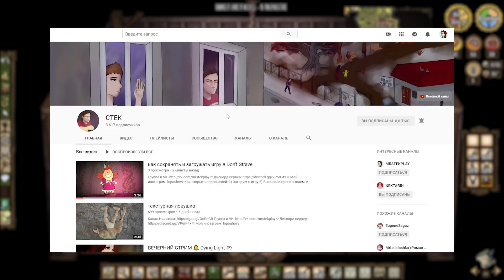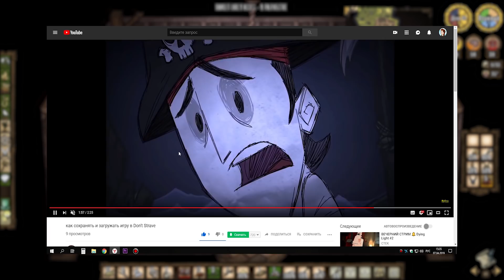ЖЕЛЕЗНАЯ БРОНЯ в Don't Starve Hamlet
✮ ЖЕЛЕЗНАЯ БРОНЯ / Don't Starve Hamlet (11 серия)

Продолжаем выживать в новом DLC к Донт Старву под названием "Hamlet". Сегодня мы будем пытаться играть за  нового персонажа из Гамлета по имени Уилба. А еще мы постараемся сделать парочку новых предметов. Железную броню и комароубивалку...

♫Музыка♫:

И фонотека YouTube :D